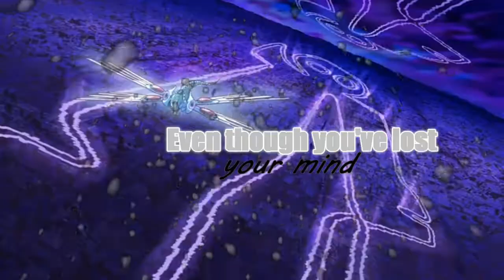Yusei x Kiryu ▪️ Love The Way You Lie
Welcome too my next Treasonshipping AMV x3 Oh man xD this AMV should be 2 minutes long but i was out of inspiration so it's only 1 minute long xD anyway i hope you guys enjoy x3 * 3 *